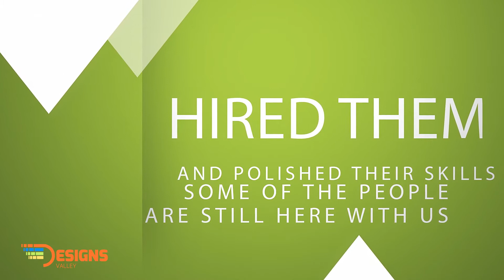Web Development Training in Lahore (HTML, CSS, jQuery, PHP, Mysql, WordPress)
We as a software company work for remote clients. However, on another part, we have trained so many people for web development which includes the following skills they learned;

1. HTML
2. CSS
3. JavaScript
4. jQuery
5. PHP
6. MySql
7. WordPress
8. Magento
9. Open Cart
10. Laravel
11. Code Igniter
12. And many more

Here are testimonials from our old students who trained and hired by us. They worked in our software company from 3 to 6 years and honed their skills.